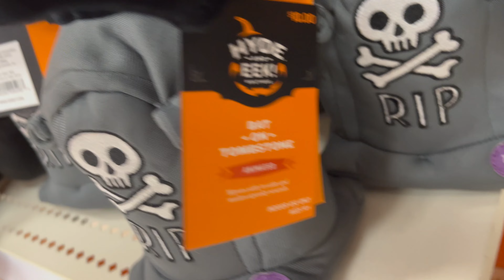Target Hyde and Eek 2022: Dancing Plush Bat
Sold at Target in 2022.

Made by TBD.

Video taken at the Shoreview, MN location.